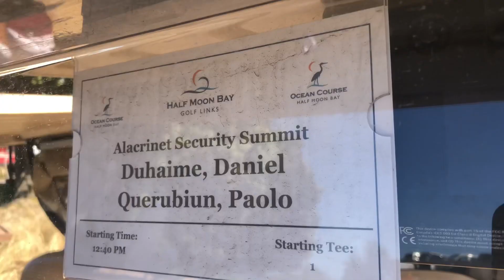Ritz-Carlton Half Moon Bay Golf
Thanks Pao!